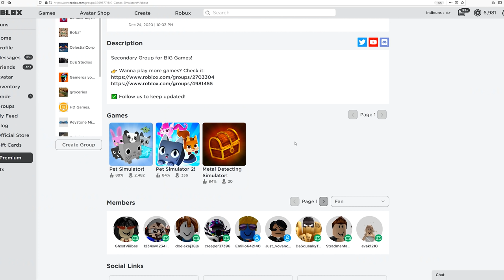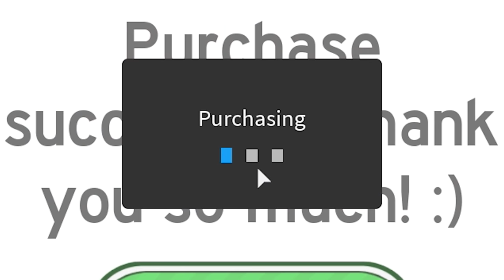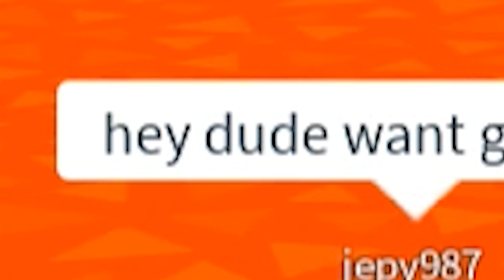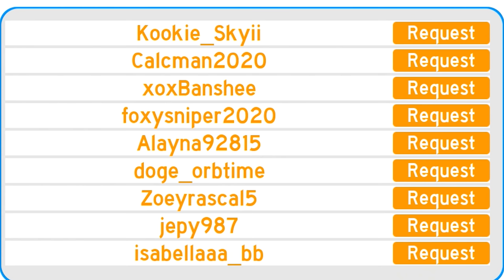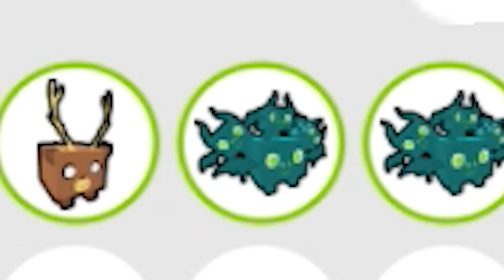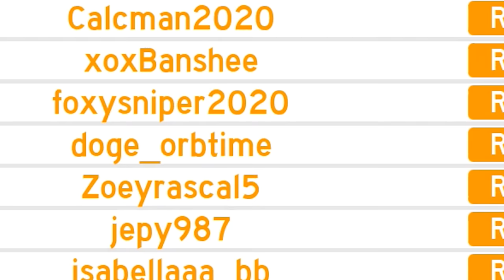STRANGE GUY gives me OP HACKED PETS in PET SIMULATOR... (ROBLOX)